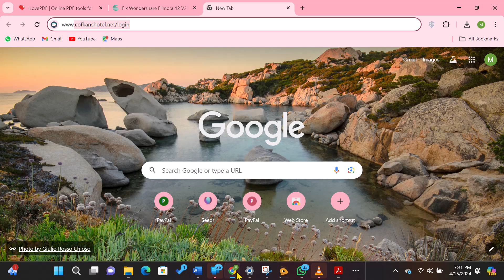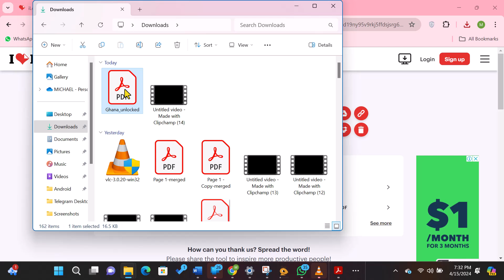Unlock ANY PDF in Seconds! 😱 Never Struggle with Locked Files Again! 🔓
Unlocking PDF files can be frustrating! Watch this video to learn a simple trick to unlock any PDF file in seconds. Say goodbye to locked PDFs and hello to easy access! 🔓👍